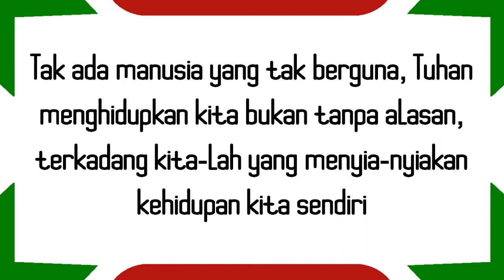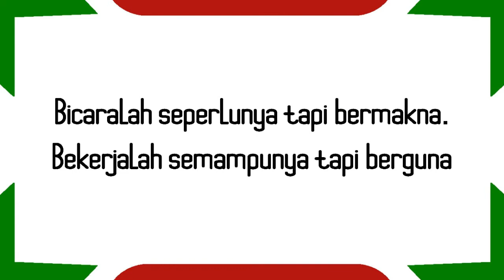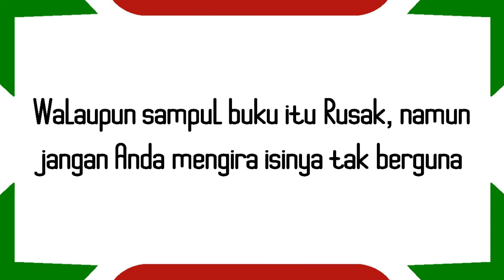Inilah Kumpulan Kata Kata Tentang Jadi Berguna Untuk Orang Lain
Di video kali ini serba serbi kata membagikan kata kata tentang jadi berguna untuk orang lain. Sebagai manusia hendaknya kita berguna untuk orang lain dan kata kata ini berisikan tentang itu. Semoga video ini bermanfaat.